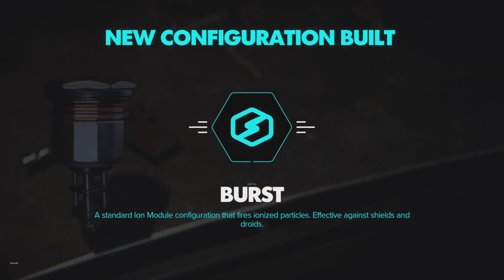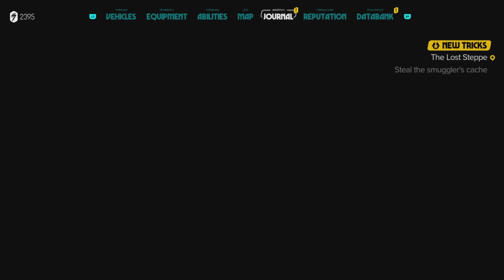Star Wars Outlaws ( Main Story ) - Upgrading our Speeder - #6